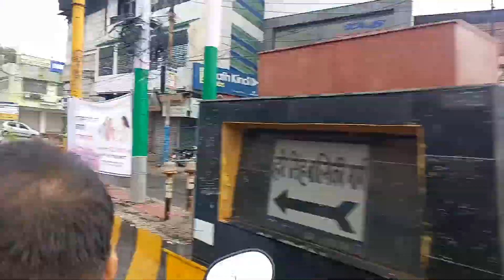Pani Pani Bhar Gaya 😯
hit likes.

lots of  ❤️